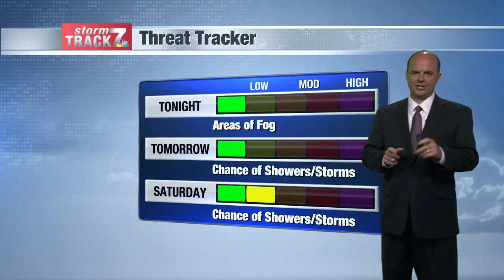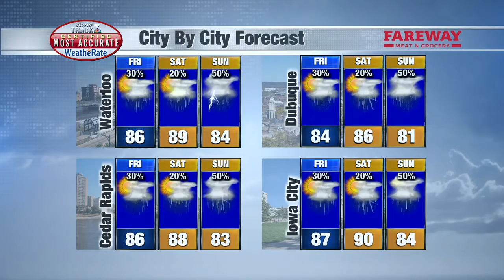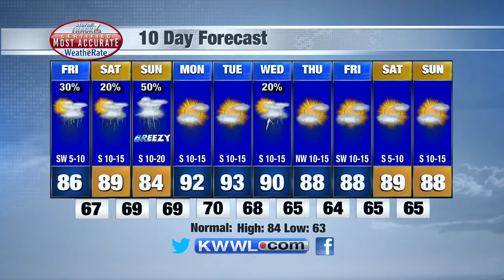Thu Eve Weather 8/5/21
A few storm chances into the weekend